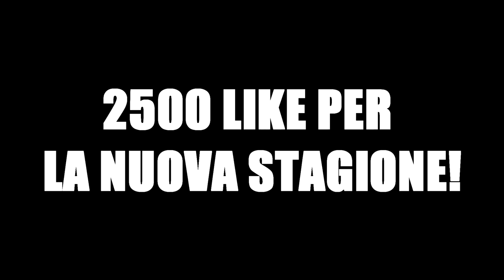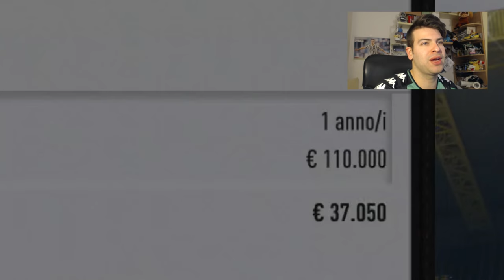😍 ECCO ROBBEN E RIBERY! "ADDIO" PJACA! 😔 [CALCIOMERCATO CARRIERA ALLENATORE FIFA 17]